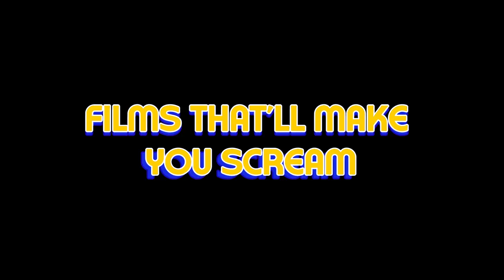Pace University: Settle Into Film Making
I was the Anchor Editor for this project, serves as a "Sizzle reel" for our FSS meet and greet. But I think it serves as a pretty good trailer for the program.

We started this project on a Saturday and had the final cut on a Thursday